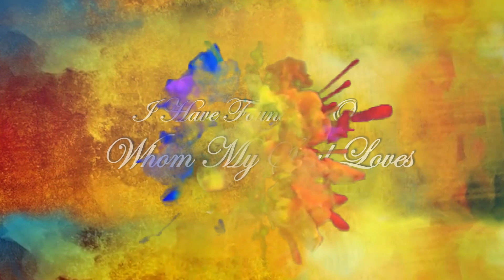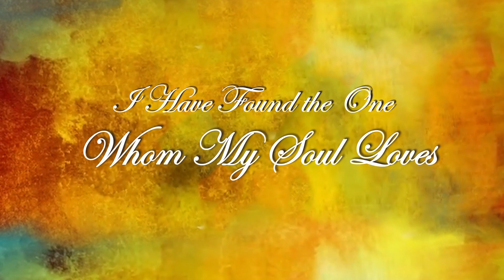sudeep weds silki part 1